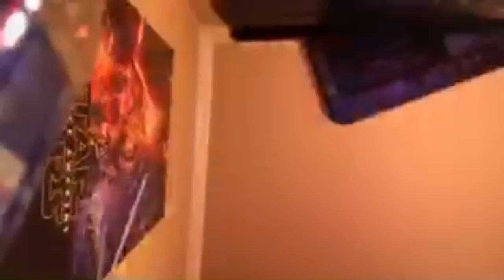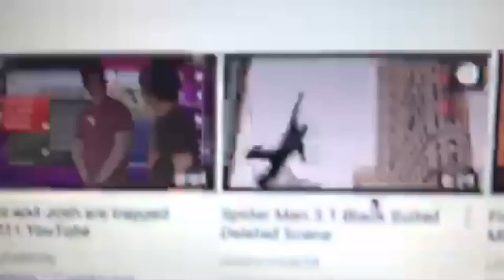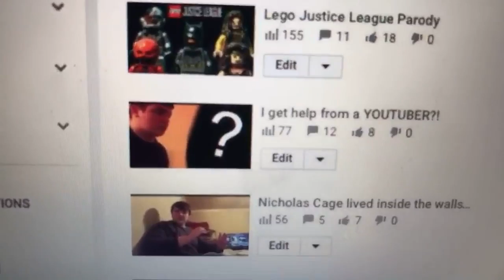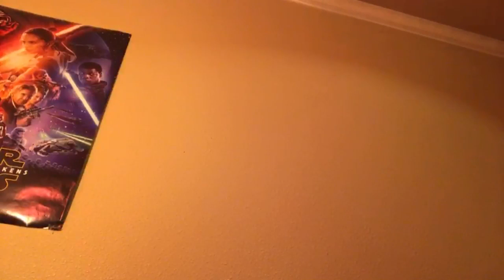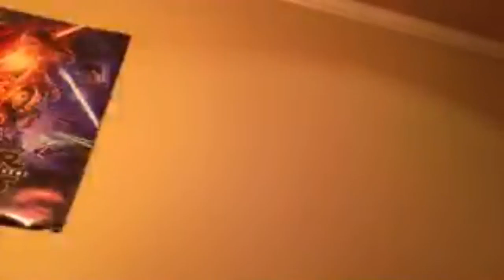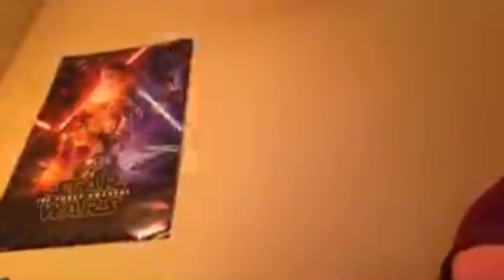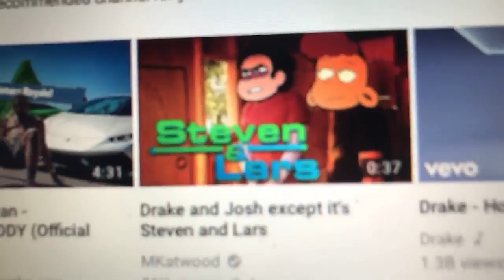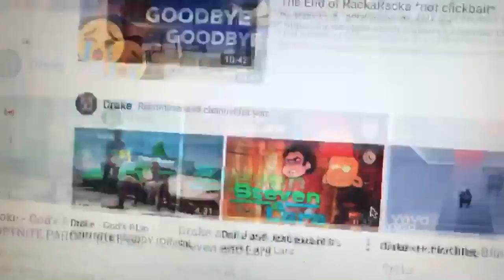🔴Yet another livestream...